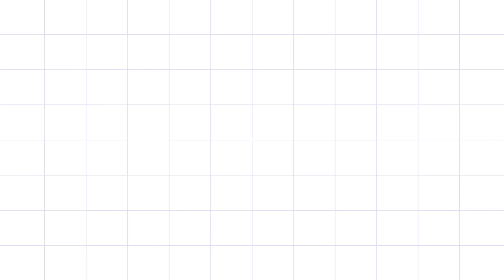prabhuvaNaaPrardhana trending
|| telugu christian status ||
jesus whatsapp status telugu,
jesus whatsapp status with lyrics
naa balamantha
telugu Christian lyrics,christiansongs ,whatsapp status lyrics,
,New Jesus whatsapp status ,chrsitmas telugu ,latest Telugu Christmas ,latest Telugu Christian songs 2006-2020
|lyrics status|christian songs |the lords temple
|new songs | new whatsapp status |christian whatsapp status | new telugu song